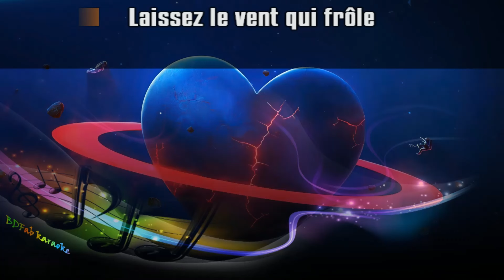Gjon's Tears - Tout l'univers (chœurs) (2021) [BDFab karaoke]